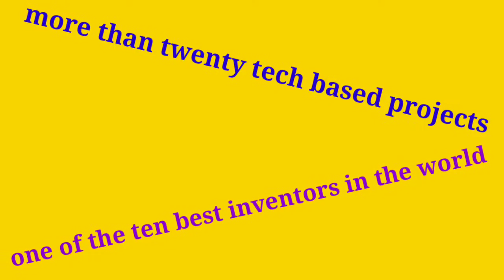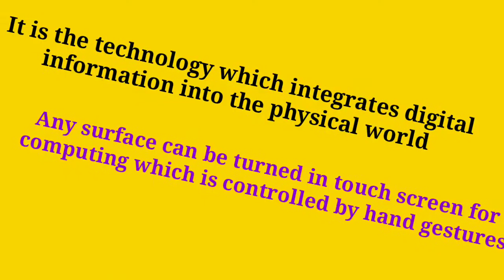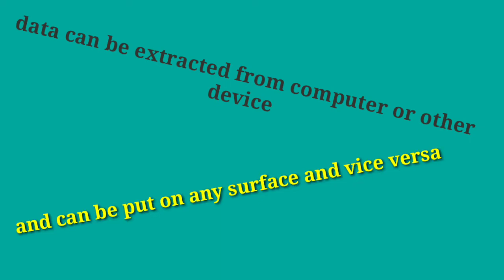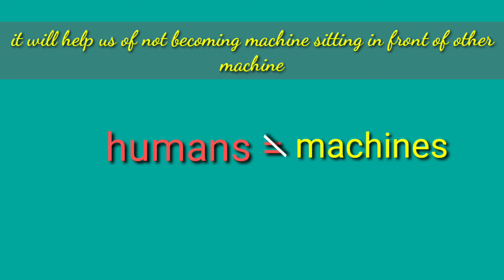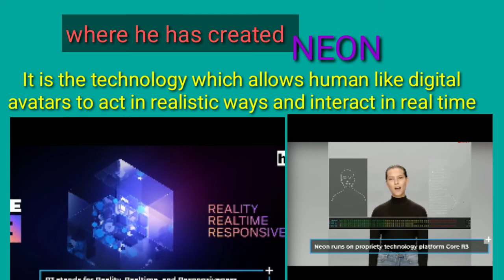Indian scientist who invented sixth sense and Neon technology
it's about Indian scientist who created sixth sense and Neon technologies after getting influenced by our great epics Ramayan and Mahabharata